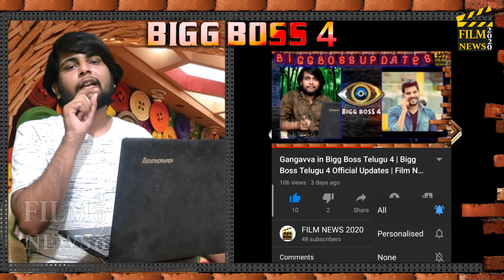Bigg Boss 4 | Day - 67 | Bigg Boss Playing With Akhil | Film News 2020